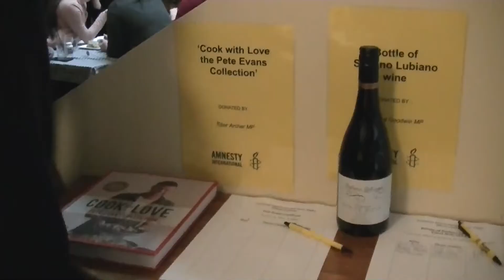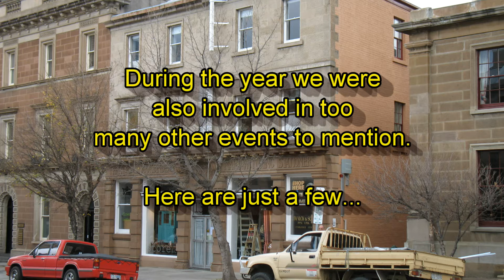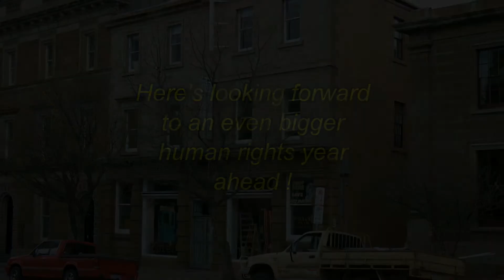Actions and events 2015 & 2014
A summary of a few of the events and activities Amnesty Hobart involved itself in over the last year.  May 2014 - May 2015.